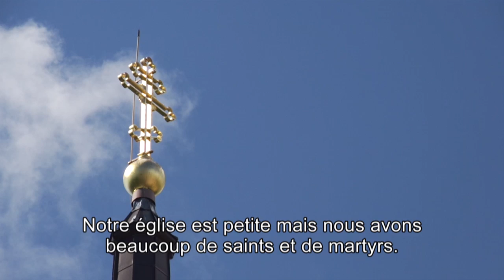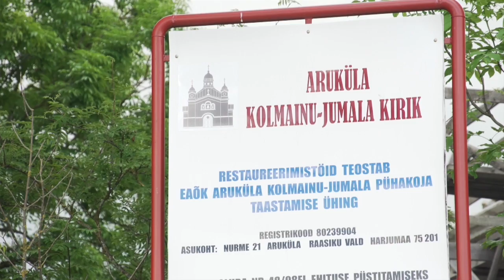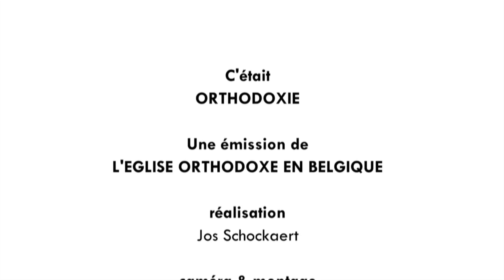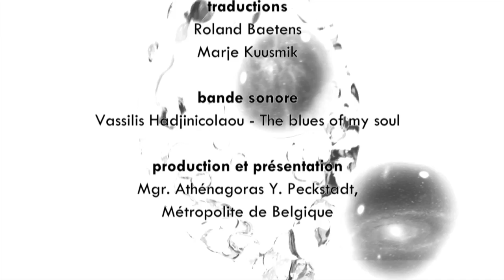ORTHODOXIE EN ESTONIE - découvrir l'Eglise Orthodoxe d'Estonie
Avec notre équipe 'Orthodoxie' nous nous sommes rendus en Estonie, tout au nord de l'Europe. Cet état balte qui a rejoint l'Union Européenne en 2004, faisait, il y a peu, encore partie de la sphère d'influence de l'Union Soviétique d'alors et de la Russie d'aujourd'hui. L'Eglise Orthodoxe locale a connu des temps très difficiles durant cette sombre période de son histoire. Nous voici les hôtes de Mgr. Stéphane, le Métropolite de l'Eglise orthodoxe autonome d'Estonie. Nous découvrons avec lui l'histoire récente de l'orthodoxie dans son pays d'adoption.